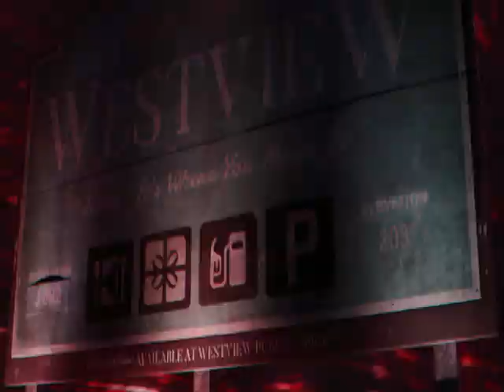The Real Timeline Free Watch 2023 | Documentary | Maryam Henein/ George Floyd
The Real Timeline FuLl mOvIe eNgLiSh sUbTiTlEs;~The Real Timeline fUlL MoViE FrEe eNgLiSh;~The Real Timeline fUlL MoViE FrEe yOuTuBe;~The Real Timeline fUlL MoViE Hd;~